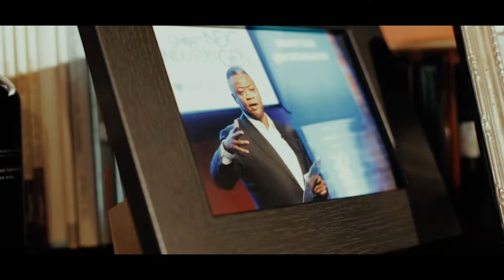René Carayol SPIKE PROMO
René Carayol - Business Leadership is one of the world’s leading business gurus specialising in leadership, culture and transformation.
 He shows precisely how contemporary leaders can inspire their people through a powerful and authentic emotional connection, to do the things that others said could not be done.

Whilst being a much-acclaimed Visiting Professor at the distinguished Cass Business School in London, and lecturing on their MSc in Management, René is no academic.